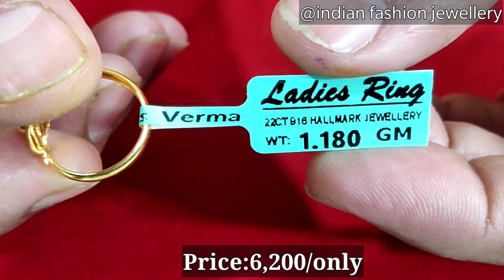सोने में 1 ग्राम की लेडीज़ रिंग की डिज़ाइन दाम के साथ साथ ही साथ सोने का करेंट रेट !!Gold girls ring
All these video's are just for reference & knowledge that you people can get made from your jewellers.
Any questions related to my video & jewellery ask in comment i will reply to all your comments.

On line order under ₹10,000/only

Thanks for your supported
Boya mic used by me:---

Redmi note 8 pro used:---

Hand gloves used by me:---

Mobile tripod:

Now you can use silver cleaner for shineing

             **Indian fashion jewellery**